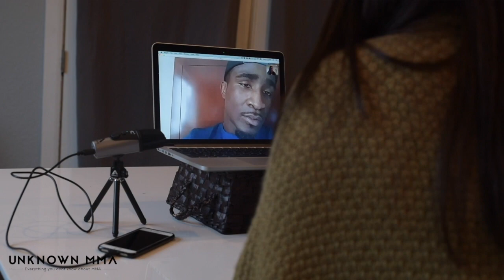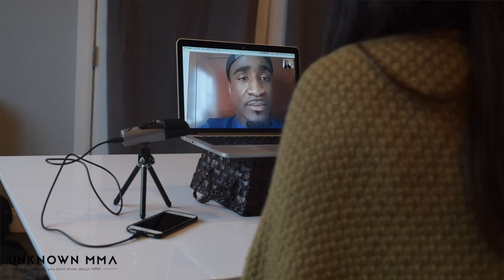Geoff Neal | UFC Welterweight | UFC Brooklyn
Amanda (Chica) Sanchez interviews UFC Welterweight Geoff Neal ahead of his UFC Brooklyn fight against Belal Muhammad this Saturday, January 19, 2019 on ESPN.

Amanda and Geoff discuss his fight, what skills he expects to be able to showcase in the future and his love of gummy bears!

Follow Amanda on Instagram @AmandaNSanchez

Visit Unknown MMA at: UnknownMMA.com

Follow Geoff Neal on Instagram @HandzOfSteelMMA